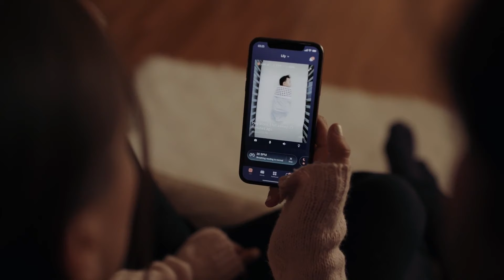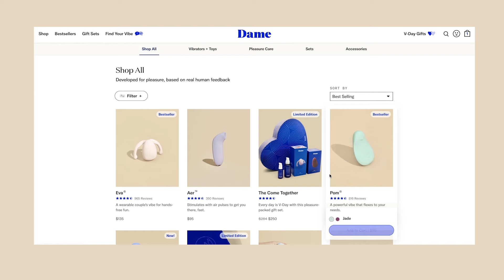You Can be a Pregnant Papa: Danny Wakefield’s Boundary-Breaking Journey to Fatherhood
Thank you to our partners, Dame and Nanit, for helping us bring this episode of What's Underneath: Birth & Postpartum to life.

TW: Mention of sexual abuse. Danny Wakefield wants you to see them for the single queer papa they are. Ever since they were little, they knew they wanted to be a parent. Giving birth while transitioning wasn’t how they imagined it would happen, but when they found themself pregnant, there was only one answer. The physical journey was extraordinarily difficult; mentally, they dealt with mockery from medical professionals while being newly sober. But knowing that their body was now their child’s home helped Danny rise above it all and find new heights of self-love.